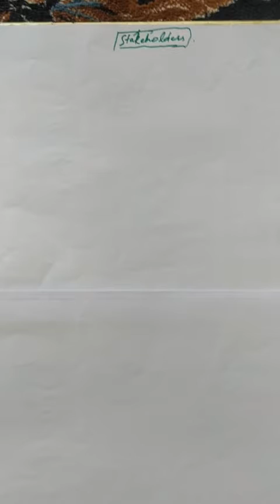10th biology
Stakeholders definition